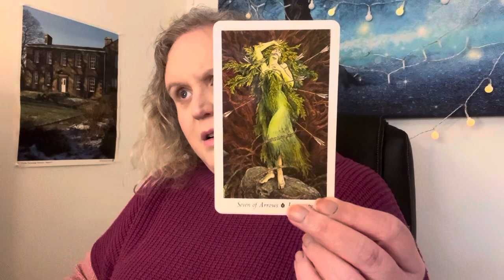Episode 1: Channelling James Herriot (James Alfred Wight) All things Bright and Beautiful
Channelling James Herriot (James Alfred Wight) All things Bright and Beautiful 🐶🐕‍🦺🐱🐇🐹🐿️🦔

Cards:

The Wildwood Tarot by Mark Ryan and John Matthews
Lemurian Starchild Oracle by Leanne Carpenter and Michael Kroon

Sprays:

Earth Element by Angelic Celestial Colours

NEXT GROUP HEALING:

Healing from Heartbreak - Group Healing

Dates: 7th, 8th and 9th February 2023
£22